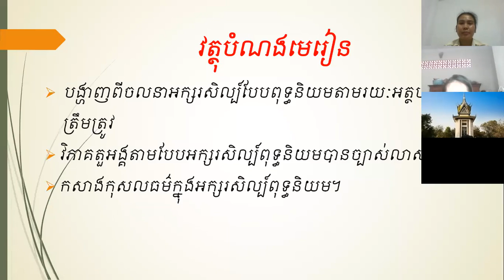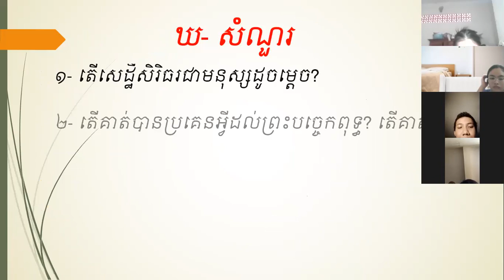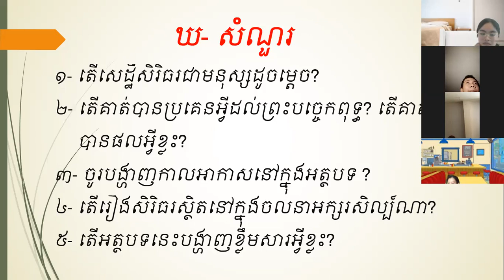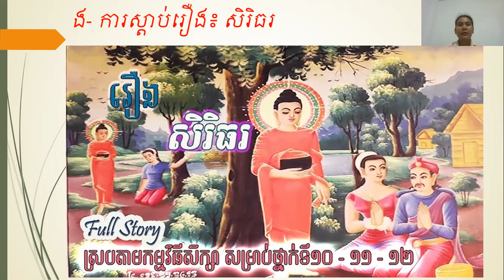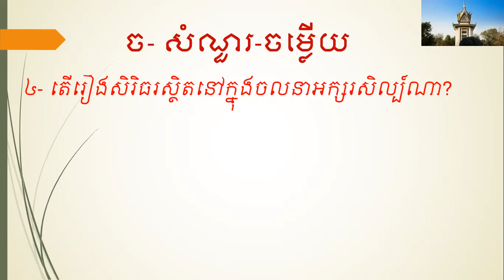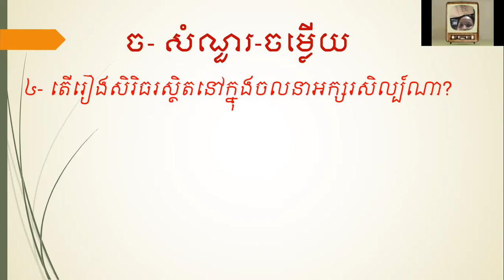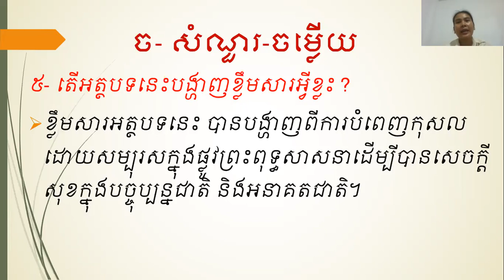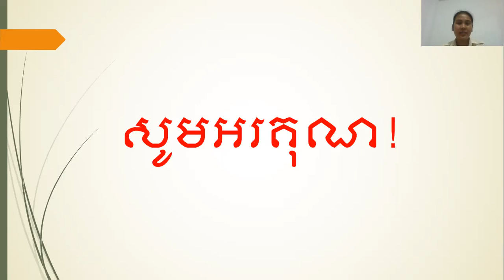3 K10 KHEP 5 មេរៀនទី៣ ការគោរពបូជា៖ រឿង​សិរិធរ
មុខវិជ្ជា៖ ភាសាខ្មែរ
ថ្នាក់ទី៖ ១០
មេរៀនទី៣ ការគោរពបូជា៖ រឿង​សិរិធរ